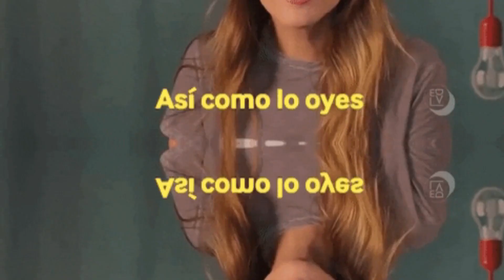✴TREMENDA VICTORIA: Jhonny es la VICTIMA y SE despide de su Mejor PERSONAJE | ADIOS JACK!!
✴Señores lo que acaba de pasar!!😱de villano a VICTIMA, jhony deep es inocente y le dice ya no más a su mejor personaje!!😨